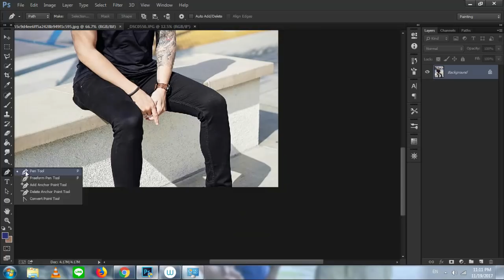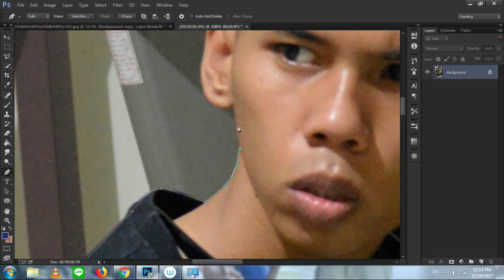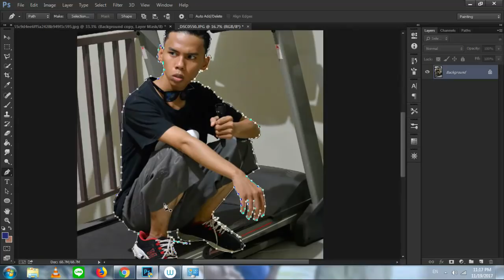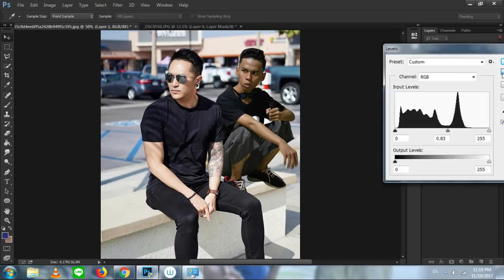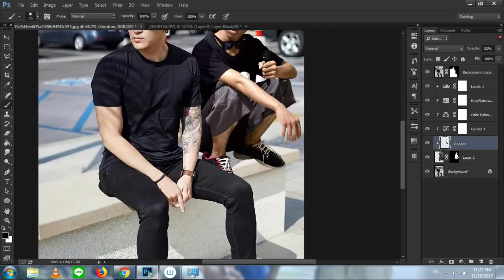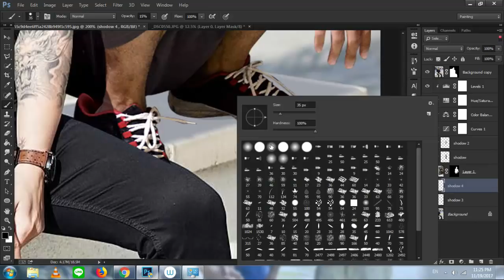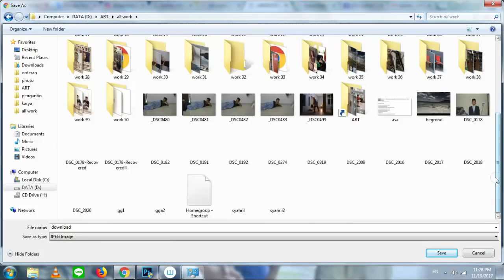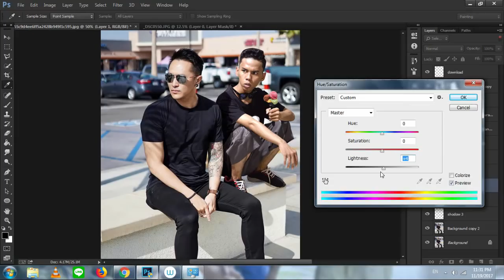edit bareng artis DEMIAN ADITYA ( tutorial 1 )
tutorial awal yg slow , namun sedikit patah2 dikarnakan proses record yg tidak sempurna , next video akan saya perbagus lagi .